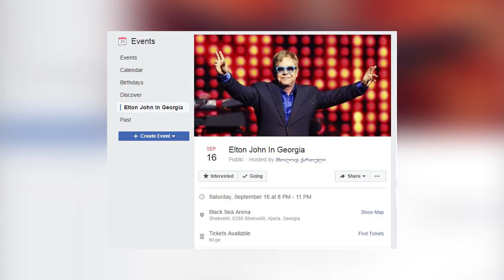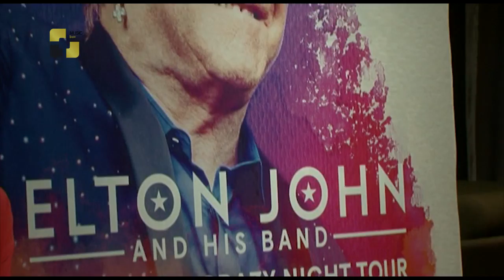საქართველოს კიდევ ერთი მსოფლიო ვარსკვლავი, ელტონ ჯონი ესტუმრება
"solo-მ" და "Eastern Promotions-მა" პრესკონფერენცია გამართეს და "Black Sea Arena-ზე" Elton John-ის კონცერტი, ოფიციალურად დაადასტურეს